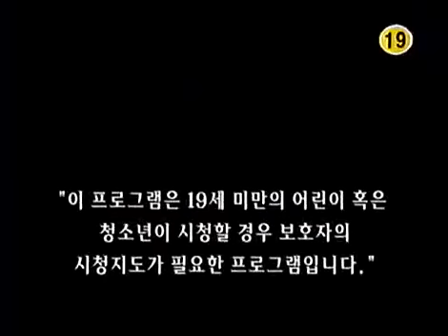사랑과 전쟁 시즌1 - Marriage Clinic: Love & War1 20031226 #001